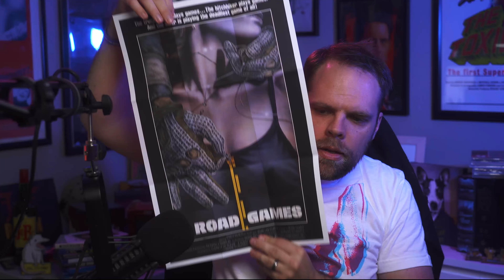Road Games (1981) Indicator Blu-ray Review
Not just any games... ROAD GAMES!